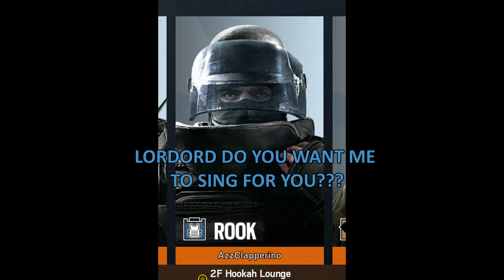Rainbow Six Siege - Just six siege things part 2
No desc. needed Im sure...